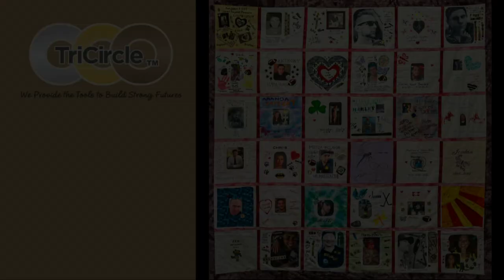CommUnity Conversation: 'Chris' Our Everyone Knows Someone Story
Contributors;
Ana Gopoian, Founder and CEO TriCircle
Trish Williams, President, TriCircle